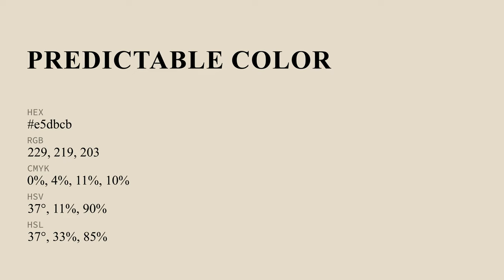Predictable color e5dbcb hex color - Green color - Cool color e5dbcb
What color is Predictable ? e5dbcb hex color - Green color - Cool color e5dbcb

Hex e5dbcb Color Code is also known as Predictable color.

Hex e5dbcb Color code in RGB color code model is created after adding 89.80% red color, 85.88% green color and 79.61% blue color.
Hex e5dbcb Color code in CMYK color (process color) code model is generated after subtraction of 0% cyan, 4% magenta, 11% yellow and 10% black.